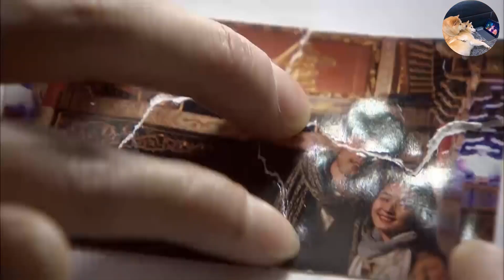總裁以為女孩失蹤找她到半夜，誰料女孩醉醺醺回來了，一個摟腰的舉動讓他瞬間心軟🥰